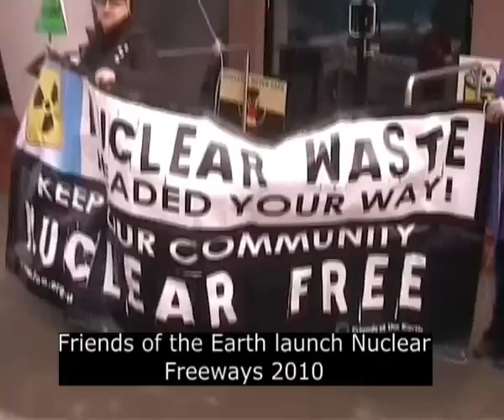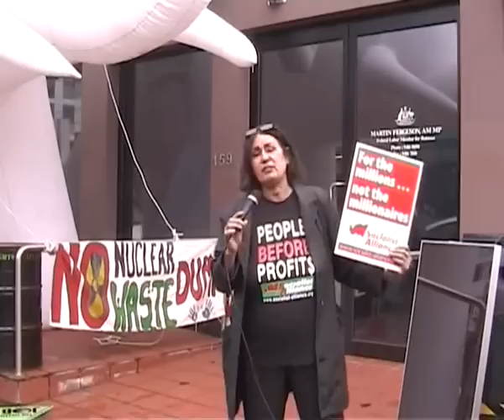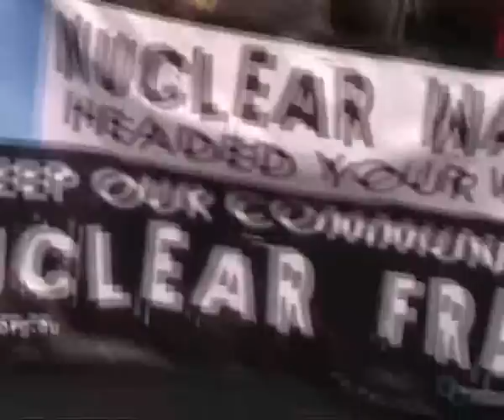Melbourne launch of Nuclear Freeways 2010 - July 30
Dave Sweeney, Nuclear Free campaigner with the Australian Conservation Foundation, was one of the speakers at the launch of Friends of the Earth Nuclear Freeways 2010. The site chosen was the Preston office of Energy and Resources Minister Martin Ferguson, currently driving plans for a nuclear waste dump at Muckaty in the Northern Territory against the wishes of Traditional Owners). Other speakers included Greens candidate for the seat of Batman Alex Bhathal, Sharon Firebrace, Socialist Alliance candidate for the Senate, and Dimity Hawkins, long term anti-nuclear campaigner and presently Campaign Director with ICANW. MC was Cat Beaton of Friends of the Earth ACE collective and ICANW. There was theatre involving the Uranium Busters and music including Kaso's "Don't waste our country" courtesy of a solar powered sound system housed in a 44-gallon drum -- alongside a trailer loaded with similar drums marked with radiation warnings. And last but of course not least, Ziggy the nuclear white elephant and a small police presence, including a representative of the AFP...
The tour sets off tomorrow, Saturday, to trace one of the proposed routes that would be followed by trucks carrying waste from Lucas Heights in Sydney to the projected dump at Muckaty, on the way meeting councils, indigenous nations, community groups, and emergency services organisations with a view to raising awareness of the risks and dangers inseparable from transport of this kind.